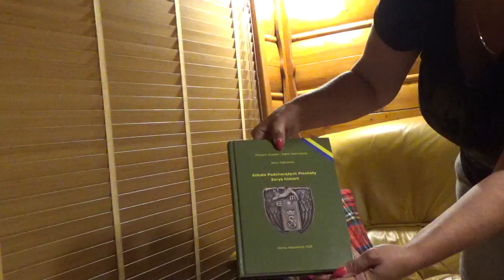Czy DZIECIAKI wrócą do szkoły oraz krótkie ogłoszenie WARSZTATY 18 09 20 09 2020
Praca z kartami tarota dla początkujących oraz tych z Państwa, którzy chcą spróbować swoich sił w energii wyjścia do świata. Poruszać będziemy wszystkie aspekty naszego jestestwa oraz tego co czeka nas w dobie kilku najbliższych lat. Skupiamy uwagę na pracę z kartami oraz energię jaką temu towarzyszy.
Numerologia dla początkujących: Osobowość. Droga życia. Badania roczne. Badania miesiąca i dnia. Liczby dziedzictwa. Liczby mistrzowskie. Liczby wsparcia. Lata pustki. Zależności w związkach.
W pracę z kartami wplatamy numerologię, którą wielu stosuje w swoich rozkładach.
Zanim zaczniemy pracę z kartami jak powinno się oczyszczać przed i po stawianiu kart .
Będą też rytuały miłości (bez spętania) za pomocą wody z trzech źródeł zwaną "WODA MIŁOŚCI"
Zapraszam serdecznie do wzięcia udziału w warsztatach. Ilość miejsc ograniczona ze względu na "KORONĘ"
Kochani moi na naszych warsztatach, czytamy sercem i duchem.
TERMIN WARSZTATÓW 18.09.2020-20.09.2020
Zaczynamy w piątek ogniskiem o godzinie 18.00  rytuały oczyszczania
sobota godz.    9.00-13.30  Praca z kartami
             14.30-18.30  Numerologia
                  19.15  Ognisko z wodą miłości
Niedziela       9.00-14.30  Praca z kartami oraz wplecioną numerologią.
Zainteresowanych zapraszam do kontaktu
Cena warsztatów : 500 zł(koszt warsztatów bez hotelu i wyżywienia), płatne z góry na konto
Pośrednictwo Handlowe PKO BP Nr konta 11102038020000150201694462
Rezygnacja z rezerwacji do 7 dni przed zajęciami cena 80 zł.
Miejsce warsztatów
Ostrów Mazowiecka
Hotel 17 tka
ul.Lubiejewska158
Koszt za hotel to 110 zł za pokój ze śniadaniem .(taka propozycja dla Państwa)
Liczba miejsc w hotelu ograniczona.
Przed wpłatą proszę o kontakt celem wypełnienia formularza zgłoszeniowego.
Zapraszam do wzięcia udziału
Izabela Modzelan
Mag Mor
Tarot golden Age P. Tomasz (jako gość)